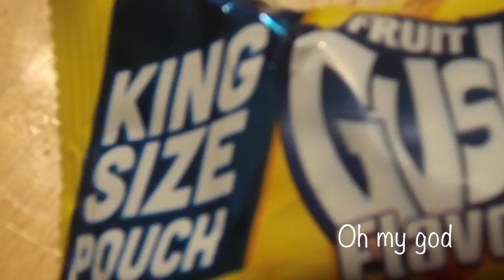CHRISTMAS 2017!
Didn't feel all like Christmas this year but we made the best of it! Colorful dark chocolate and caramel covered coconut macaroons, white chocolate covered frosted animal cracker truffles, elf slippers, and Christmas movies! :)

"Love the giver more than the gift."